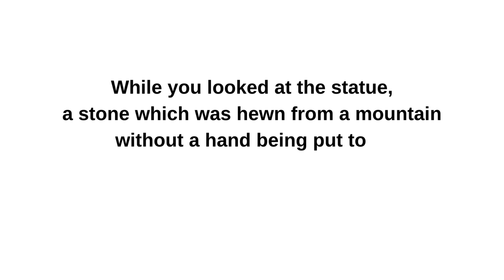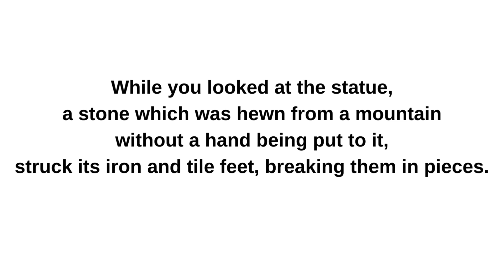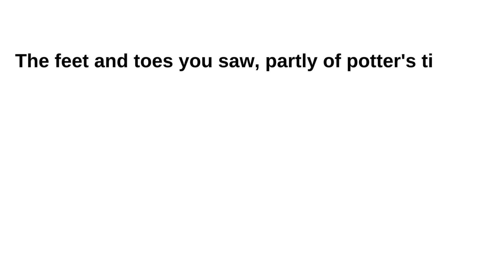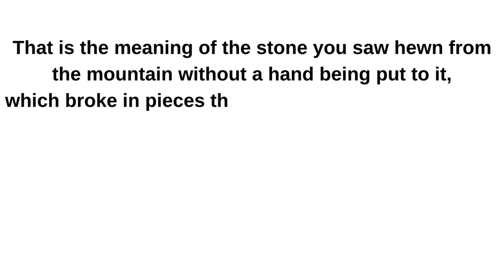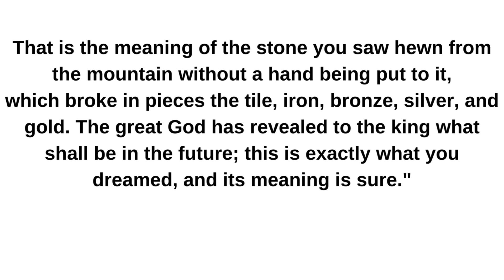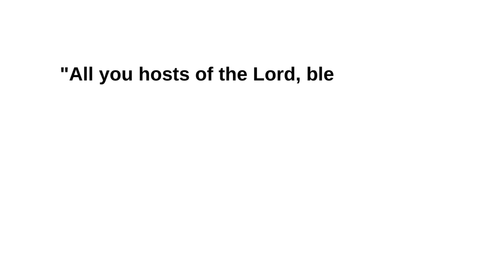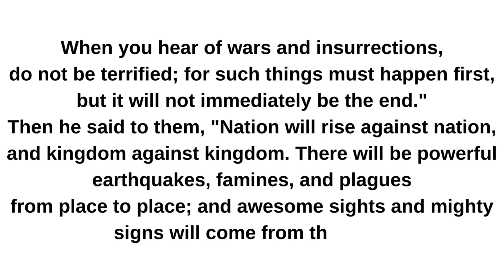November 28, 2023 Tuesday of the Thirty fourth Week in Ordinary Time Lectionary 504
Tuesday of the Thirty-fourth Week in Ordinary Time
Lectionary: 504

Reading 1
Dn 2:31-45
Daniel said to Nebuchadnezzar:
"In your vision, O king, you saw a statue,
very large and exceedingly bright,
terrifying in appearance as it stood before you.
The head of the statue was pure gold,
its chest and arms were silver,
its belly and thighs bronze, the legs iron,
its feet partly iron and partly tile.
While you looked at the statue,
a stone which was hewn from a mountain
without a hand being put to it,
struck its iron and tile feet, breaking them in pieces.
The iron, tile, bronze, silver, and gold all crumbled at once,
fine as the chaff on the threshing floor in summer,
and the wind blew them away without leaving a trace.
But the stone that struck the statue became a great mountain
and filled the whole earth.

"This was the dream;
the interpretation we shall also give in the king's presence.
You, O king, are the king of kings;
to you the God of heaven
has given dominion and strength, power and glory;
men, wild beasts, and birds of the air, wherever they may dwell,
he has handed over to you, making you ruler over them all;
you are the head of gold.
Another kingdom shall take your place, inferior to yours,
then a third kingdom, of bronze,
which shall rule over the whole earth.
There shall be a fourth kingdom, strong as iron;
it shall break in pieces and subdue all these others,
just as iron breaks in pieces and crushes everything else.
The feet and toes you saw, partly of potter's tile and partly of iron,
mean that it shall be a divided kingdom,
but yet have some of the hardness of iron.
As you saw the iron mixed with clay tile,
and the toes partly iron and partly tile,
the kingdom shall be partly strong and partly fragile.
The iron mixed with clay tile
means that they shall seal their alliances by intermarriage,
but they shall not stay united, any more than iron mixes with clay.
In the lifetime of those kings
the God of heaven will set up a kingdom
that shall never be destroyed or delivered up to another people;
rather, it shall break in pieces all these kingdoms
and put an end to them, and it shall stand forever.
That is the meaning of the stone you saw hewn from the mountain
which broke in pieces the tile, iron, bronze, silver, and gold.
The great God has revealed to the king what shall be in the future;
this is exactly what you dreamed, and its meaning is sure."
Responsorial Psalm
R. (59b) Give glory and eternal praise to him.
"Bless the Lord, all you works of the Lord,
praise and exalt him above all forever."
R. Give glory and eternal praise to him.
"Angels of the Lord, bless the Lord,
"You heavens, bless the Lord,
"All you waters above the heavens, bless the Lord,
"All you hosts of the Lord, bless the Lord;
Alleluia
Rev 2:10c
R. Alleluia, alleluia.
Remain faithful until death,
And I will give you the crown of life.
Gospel
Lk 21:5-11
While some people were speaking about
how the temple was adorned with costly stones and votive offerings,
Jesus said, "All that you see here–
the days will come when there will not be left
a stone upon another stone that will not be thrown down."

Then they asked him,
"Teacher, when will this happen?
And what sign will there be when all these things are about to happen?"
He answered,
"See that you not be deceived,
for many will come in my name, saying,
'I am he,' and 'The time has come.'
Do not follow them!
When you hear of wars and insurrections,
do not be terrified; for such things must happen first,
but it will not immediately be the end."
Then he said to them,
"Nation will rise against nation, and kingdom against kingdom.
There will be powerful earthquakes, famines, and plagues
from place to place;
and awesome sights and mighty signs will come from the sky."